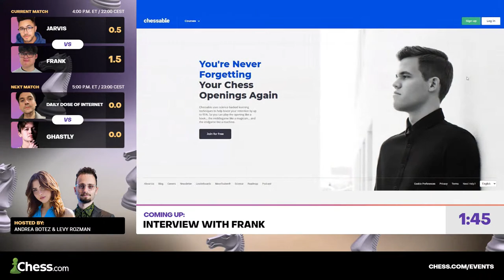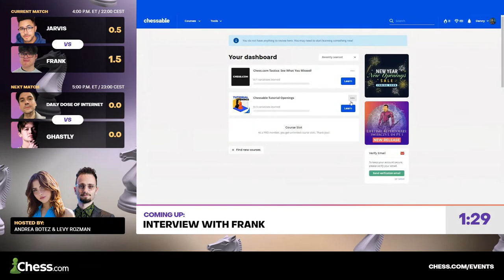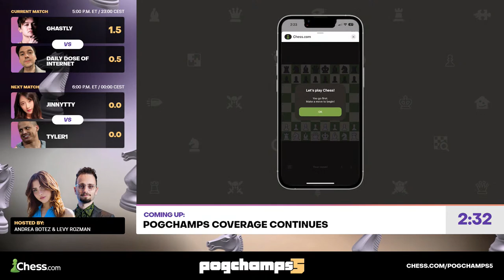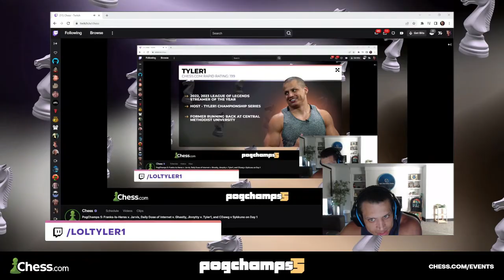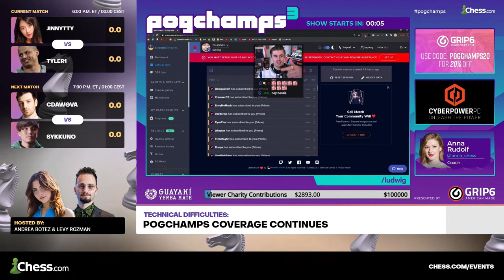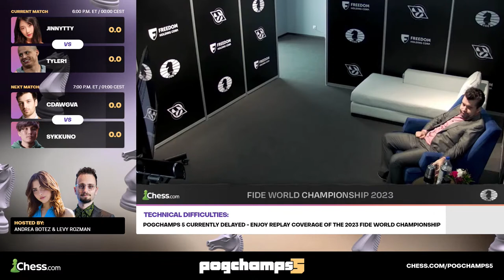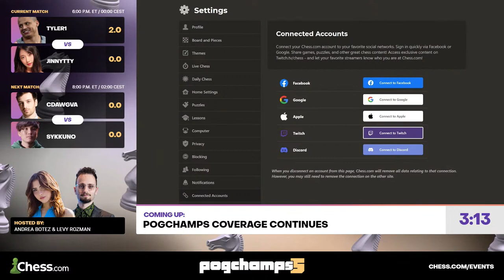PogChamps 5 is Back! Jarvis Johnson, Tyler1, & Ghastly Kick Off Day 1 as CDawgVA Battles Sykkuno!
Featuring xQc, Tyler1, Sapnap, QTCinderella, CDawgVA, Fuslie, I did a thing, and more, Chess.com’s spectacular battle of the creators is back, and with $100,000 on the line! Our 16-player celebrity and streamer chess tournament which previously spawned a mountain of memes, and became one of the game’s biggest sensations ever, returns for a 5th edition!